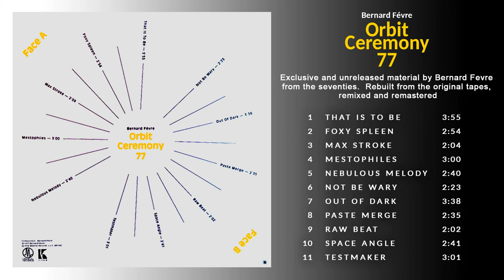Bernard Févre - Orbit Ceremony 77 (full album 2016)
Exclusive and unreleased material by Bernard Févre (Black Devil Disco Club)
from the seventies.
Rebuilt from the original tapes,
remixed and remastered - 2016

tracklist:
1 -   THAT IS TO BE    00:00:00
2 -   FOXY SPLEEN    00:03:56
3 -   MAX STROKE    00:06:50
4 -   MESTOPHILES    00:08:55
5 -   NEBULOUS MELODY    00:11:55
6 -   NOT BE WARY    00:14:36
7 -   OUT OF DARK    00:16:59
8 -   PASTE MERGE    00:20:36
9 -   RAW BEAT    00:23:11
10 - SPACE ANGLE    00:25:15
11 - TESTMAKER    00:27:56

My upload does not try to interfere any copyrights of this music and it has only entertaining purposes. All pictures and music copyrights belong to its respectfull owners.